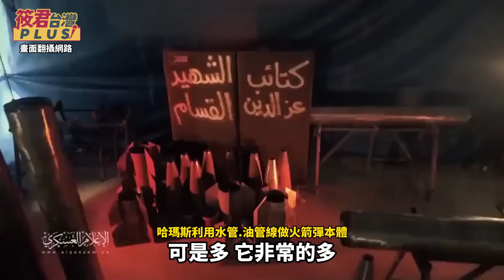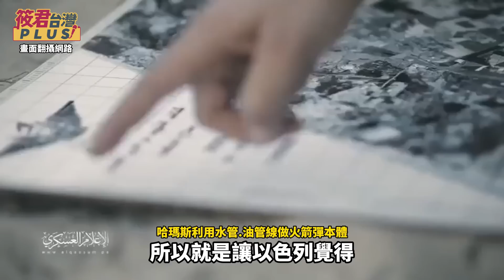哈瑪斯營造經濟假象 偷襲以色列奏效 兩岸互動模式 台灣警訊!/以色列疑用白磷彈 報復轟炸加薩/以色列要求百萬人速撤離 準備殲滅哈瑪斯｜20231014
1.銀行轉帳：
元大銀行(806)東板橋分行
戶名：廖筱君
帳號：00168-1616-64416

📌以色列空襲加薩哈瑪斯 要求24小時撤離
📌以色列向敘利亞發射火箭 報復戈蘭高地遭襲
📌哈瑪斯假象欺敵 中國如法炮製引台灣上當
📌哈瑪斯改裝拖曳傘.推土機 陸空襲擊以色列
📌哈瑪斯拼裝廢彈建奇功 躲過以色列監控
📌以色列鐵穹防護遭滲透 哈瑪斯飽和攻擊奏效
📌以色列要求百萬人速撤離 準備殲滅哈瑪斯
📌以色列擺明不要老美插手 無差別報復攻擊加薩
📌哈瑪斯恐攻背後誰撐腰?卡達.土耳其.中國?
📌以巴衝突 中國有意與美國分庭抗禮
📌以色列反擊敘利亞砲火 中東區域緊張升高
📌以色列疑用白磷彈 報復轟炸加薩